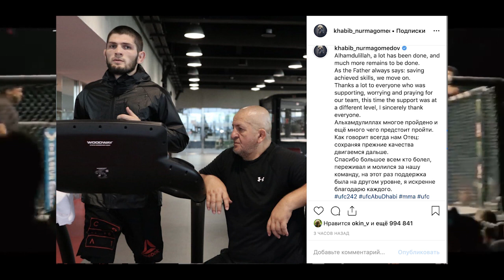НЕОЖИДАННОЕ ЗАЯВЛЕНИЕ ДАСТИНА ПОРЬЕ ПОСЛЕ БОЯ / ХАБИБ СТАЛ САМЫМ ВЫСОКООПЛАЧИВАЕМЫМ БОЙЦОМ В МИРЕ!